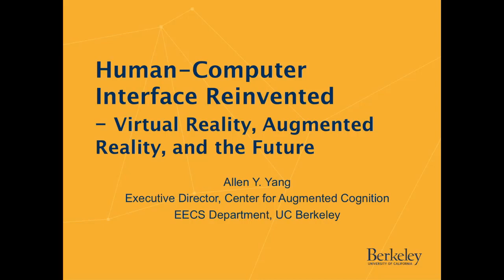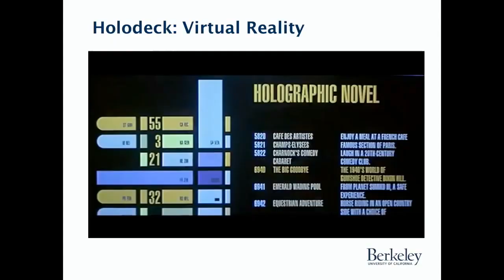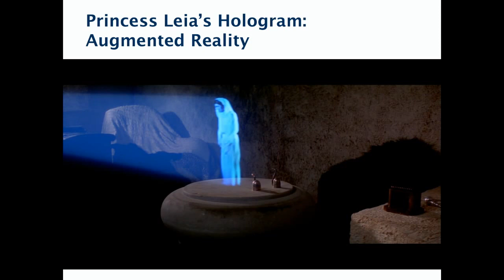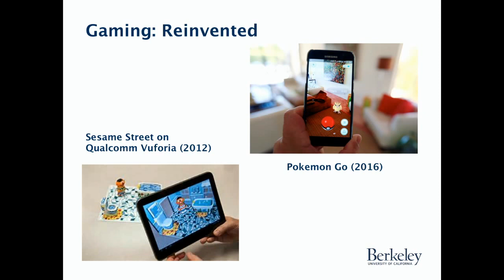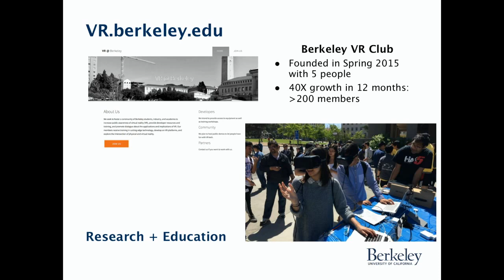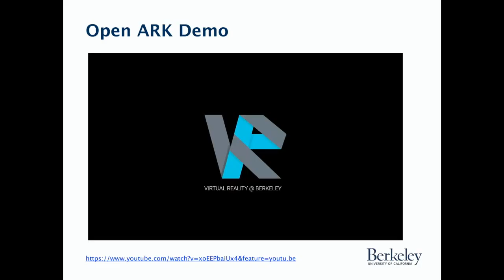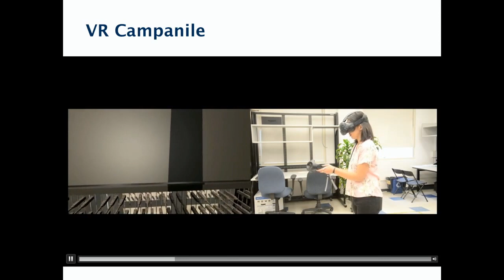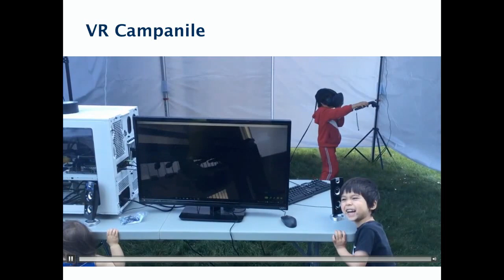Allen Yang: Augmented cognition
Center for Augmented Cognition executive director, Allen Yang, talks about augmented cognition during remarks made at Berkeley Engineering's Homecoming and Parents Weekend Program on October 1, 2016.